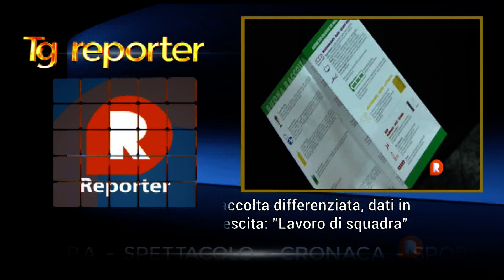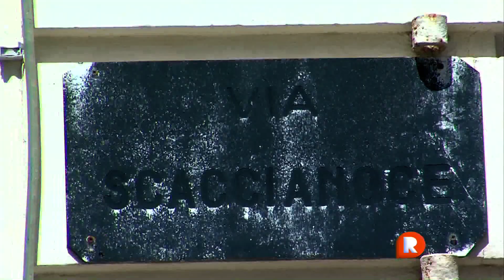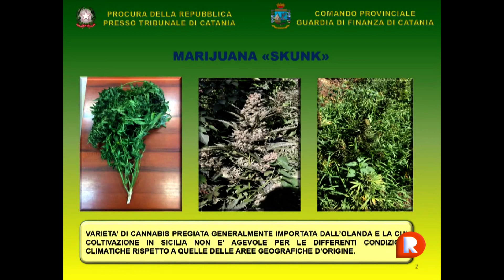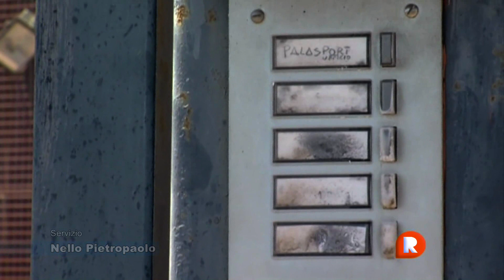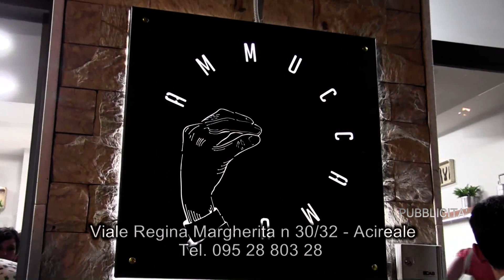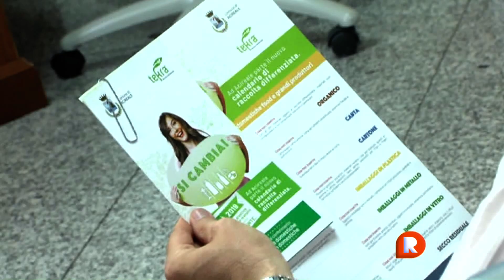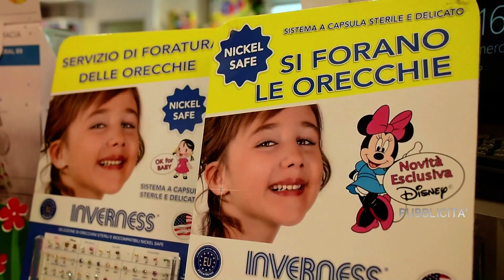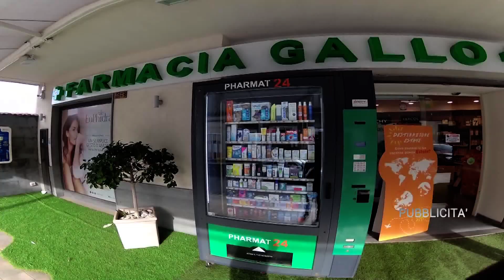TG REPORTER 13 NOVEMBRE 2019